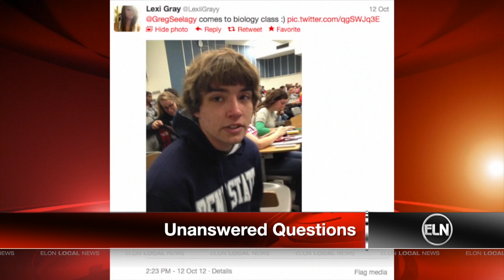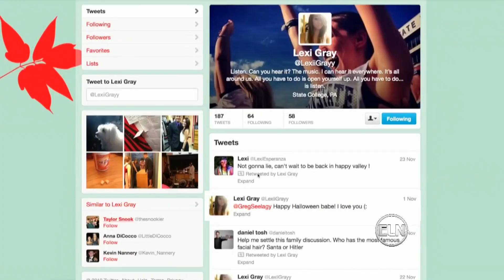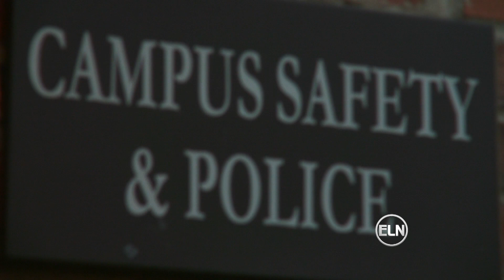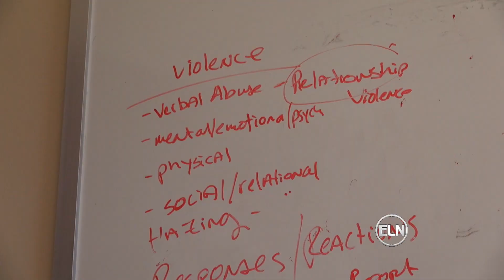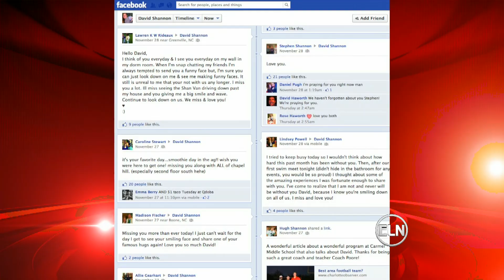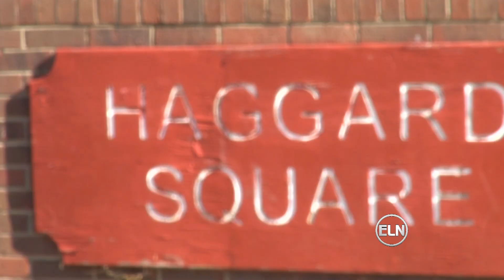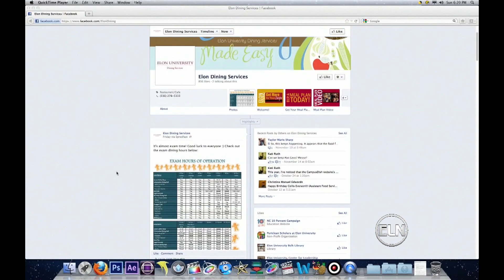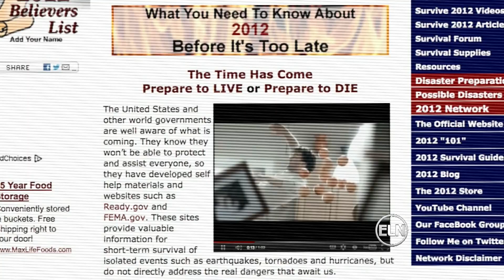ELN December 3, 2012 - Full Broadcast